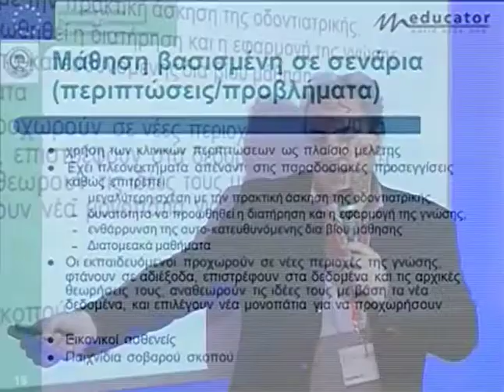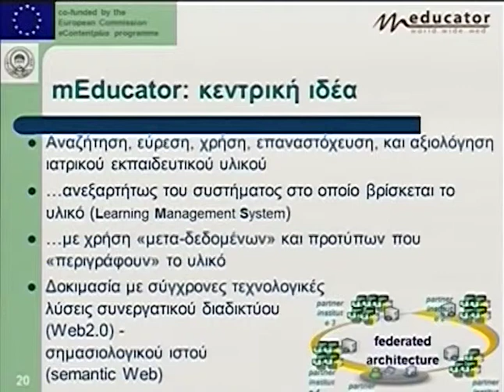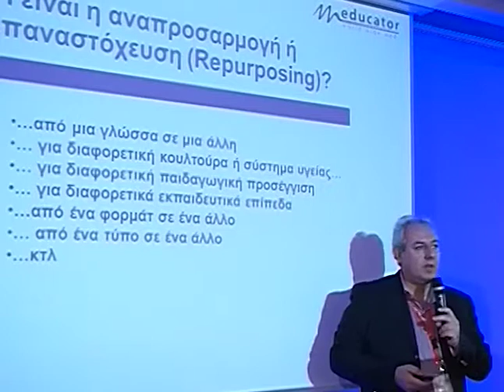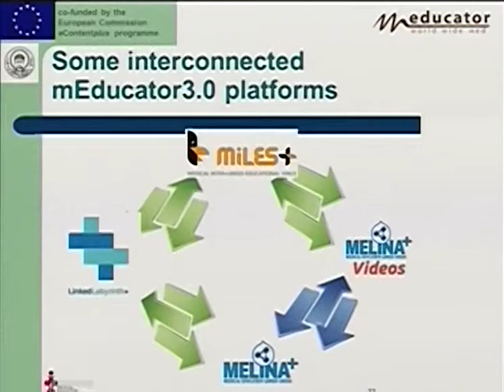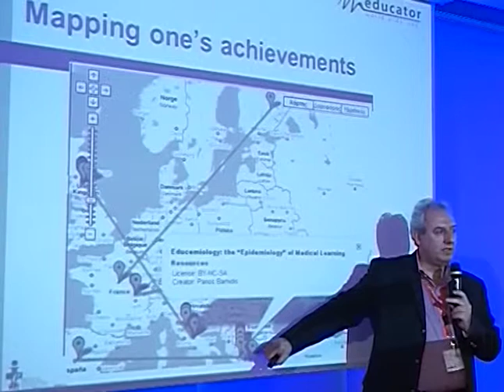Day 1 Part 9c 1